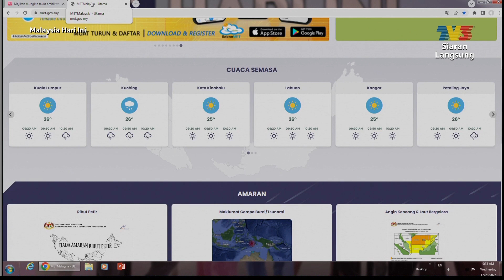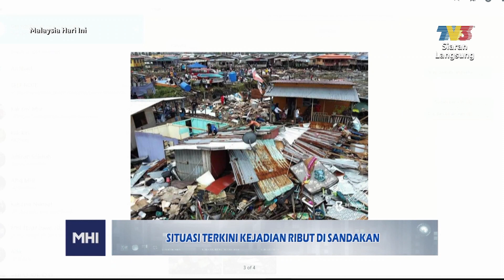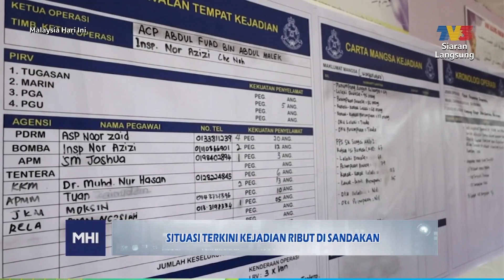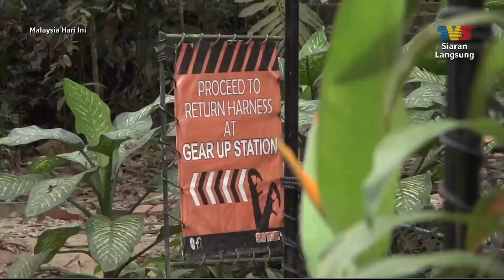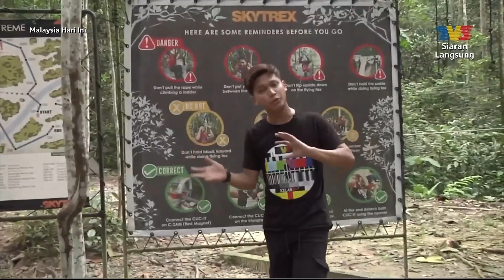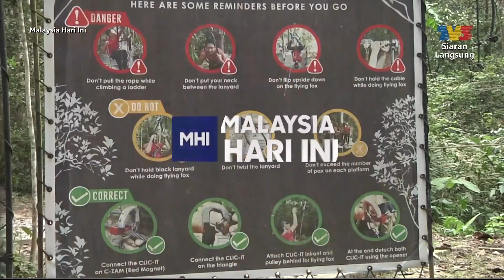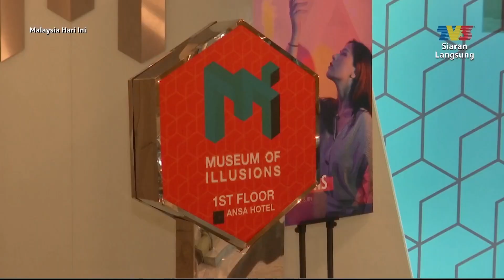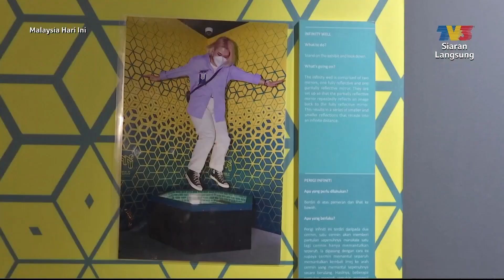[FULL] Malaysia Hari Ini (2022) | Wed, Dec 28 - Percutian Bersama Keluarga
Topik Hari Ini:
1. Situasi Terkini Kejadian Ribut Di Sandakan
2. Skytrex Sungai Congkak
3. Pilihan Aktiviti Cuti Sekolah
4. Muzium Ilusi
5. Pilihan Bercuti Taman Tema Ekstrem Bhg 1
6. Pilihan Bercuti Taman Tema Ekstrem Bhg 2